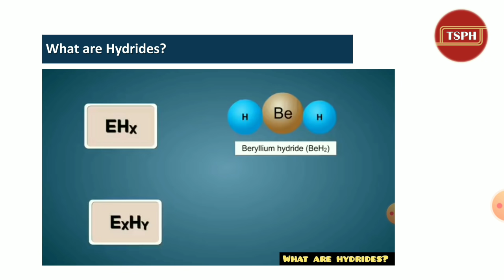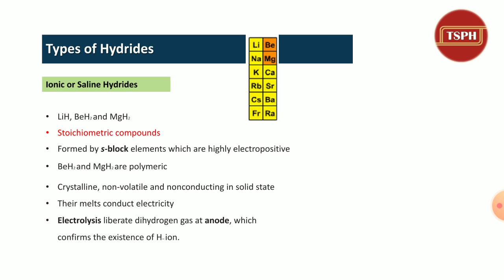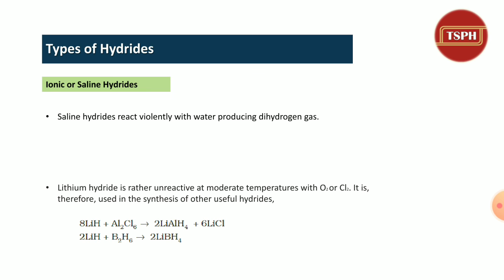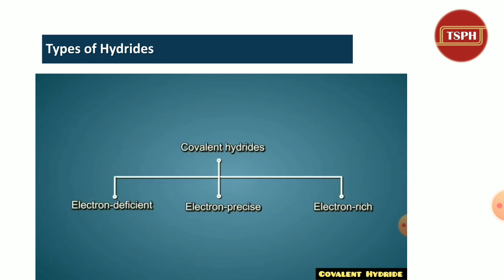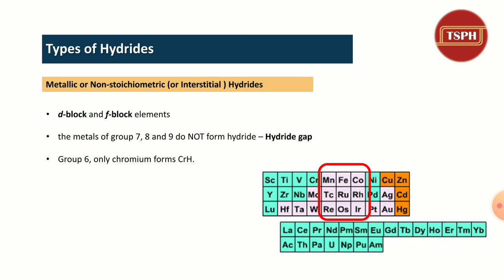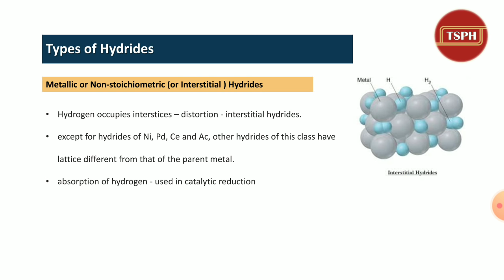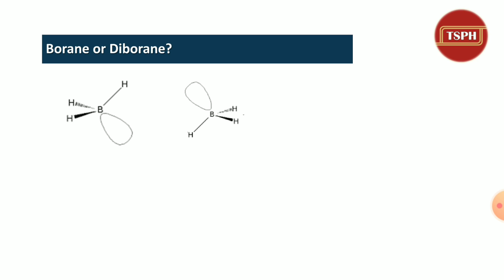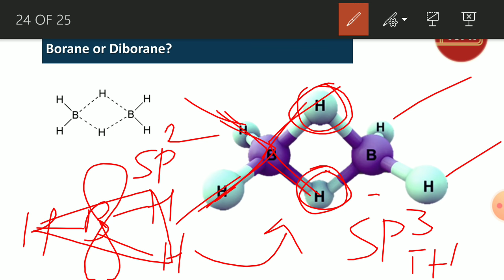Hydrides - Hydrogen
Class 11 NCERT Chapter- Hydrogen
Types of hydrides